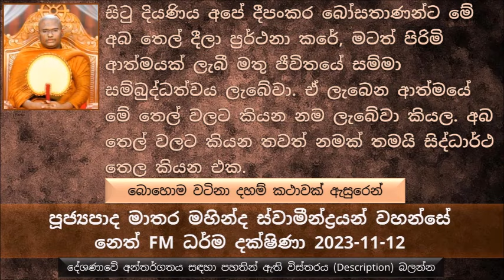ස්ත්‍රියක් වෙලා ඉපදෙන්නේ පින් කරාම.කාන්තාවක් වෙලා ඉපදින එක පවක් කියල එක එක කට කතා අද සමාජයේ තිබෙනවා.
ස්ත්‍රියක් වෙලා උපදින්නේ පවු කරාම කියල හිතෙනවා නම් කෙනෙක් අපි එහෙනම් පවු කරන්න බය වෙන්න ඕන නැහැ නේ.
යශෝධරාව, මහා මායා දේවිය පාරමිතා පුරන්න පටන් ගත්ත කාලයේ සිටම ස්ත්‍රියක් වෙලා ඉපදිලා සංසාරයේ ආවේ, ගැහැණියක් වීම පවක් නම් ඒ කතාව කොහොමද අපි විස්තර කරන්නේ. මේ වගේ මේ කාන්තාවක් වෙලා ඉපදින එක පවක් කියල එක එක කට කතා අද සමාජයේ තිබෙනවා.
ස්ත්‍රියක් වෙලා ඉපදෙන්නේ පින් කරාම, පුරුෂයෙක් වෙලා ඉපදෙන්නේ පින් කරාම.
එකල භාරතීය සමාජයේ කාන්තාවට තිබුණේ පහත් තැනක්. සමහර වෙලාවට කාන්තාවන්ට තමන්ගේ සැමියා මැරුණොත් ඒ ගිණි ගොඩට පැනල මැරෙන්න තීරණය කරපු සමාජයක්. බුදුරජාණන් වහන්සේ තමයි කාන්තාවට සම තැනක් දීලා ඒ තියන තත්වය නැති කරේ.
බුදු දහමේ කාන්තාවට පමණක් නින්දා කරලා මොන අවස්ථාවක වත් ධර්මය දේශණා කරලා නැහැ. බුදුරජාණන් වහන්සේ වදාළේ කෙළෙස් ගැන කෙළෙස් ගැන කතා කරනකොට ගැහැණු පිරිමි දෙපක්ෂයටම අදාළ කෙළෙස් ගැන වදාළේ..
කාන්තා පුරුෂ භවය ප්‍රර්ථනා කරන එක ඒ ඒ කෙනාගේ කැමැත්ත..
අපේ මහා බෝසතාණන් වහන්සේ පුරාණ දීපංකර බුදුරජාණන් වහන්සේගේ කාලයේ ඥාති සිටු දියණියක් වෙලා ඉපදිලා හිටියේ. ඒ කාලයේ තමයි අපේ දීපංකර බුදුරජාණන් වහන්සේ  පුරාණ දීපංකර බුදුරජාණන් වහන්සේගෙන් නියත විවරණ ලබාගත්තේ..
මේ සිටු දියණිය අපේ දීපංකර බෝසතාණන්ට මේ අබ තෙල් දීලා ප්‍රර්ථනා කරේ, මටත් පිරිමි ආත්මයක් ලැබී  ඔබ වගේ මතු ජීවිතයේ සම්මා සම්බුද්ධත්වය ලැබේවා ඒ ලැබෙන ආත්මයේ මේ තෙල් වලට කියන නම ලැබේවා කියල. අබ තෙල් වලට කියන තවත් නමක් තමයි සිද්ධාර්ථ  තෙල කියන එක. අන්න ඒ නිසා තමයි අපේ බෝසතාණන් වහන්සේට සිද්ධාර්ථ කියල නම ලැබුණේ
මොකද්ද මේ සකසලා බණ අහනවා කියන්නේ... ධර්ම දේශණාව ශ්‍රවණය කරන්න
සමහර වෙලාවට සමහරුන්ට බණ අහනකොට තමන්ට කරන්න තියන දේවල් මතක් වෙනවා. නොකරපු දේවල් කරන්න තියනවා කියල මතක් වෙනවා. අන්න එතකොට ධර්මය හරියට ශ්‍රවණය කරන්න බැරි වෙනවා
එහෙම වුණාම තමන්ගේ ධර්ම සංඥාව බිඳෙනවා. ඒ නිසා එහෙම දේවල් හිතන්නේ නැතුව තමන්ගේ මුළු හිතම ධර්ම දේශණාවට යොමු කරගෙන බණ අහනවා.
සෝණු කොටිකන්න මහා තෙරුන්ගේ බණ අහන්න ගිය ඇයගේ අම්මා ගේ සිද්ධියෙන් උදාහරණ. තමන්ගේ ගෙදරට හොරු පැනල හොරකම් කරනවා කියල දාසිය ඇවිත් කිව්වත් ඒ පිලිබඳ කිසි තැකීමක් නොකර බණ දේශණාව ශ්‍රවණය කර ආකාරය
ගෝපක දිව්‍ය පුත්‍රයාගේ කතාව
ගාන්ධර්වයන් ගේ රාජකාරිය තමයි නාදයෙන් ශක්‍ර දෙවියන් සතුටු කරන එක. මේ ගාන්ධර්වයන් ඉපදෙන්නේ දිව්‍ය තල වලට පහළින්. ඔවුන්ගේ ශරීර සාමානයෙන් දෙවියන්ගේ වගේ බැබලෙන්නේ නැහැ. නමුත් එදා මේ ශක්‍ර දෙවියන්ට උපස්ථාන කරන්න ඇවිල්ල ඉන්න ගාන්ධර්වයන් 03 දෙනාගේ රශ්මියක් විහිදෙන්නේ මොකද කියල ආවර්ජනය කරල බැලුවා.
පස්සේ දුටුවා මේ තමන් මනුෂ්‍ය ලෝකයේ ඉන්න කාලයේ සංඝාවාසයක් තනලා පූජා කරපු ස්වාමීන් වහන්සේලා 03 නම කියල. නමුත් මේ තරම් අඩු  සැපයක් ලබන්න හේතුව සකසල බණ ඇහුවේ නැති නිසා. නමුත් බැබළෙන ශරීර ලැබිල තිබෙන්නේ මහණ වෙලා ඉන්න කාලයේ ඇවතකින් වත් සිල් කැඩිලා නැති නිසා බව අවර්ජනය කරලා බැලුවම මේ ගෝපක දිව්‍ය පුත්‍රයාට වැටහුණා
අපි පින්කම් කරනකොට කොයි තරම් සිහියකින් ප්‍රඥාවකින් කල යුතුද යන බව
ගොඩක් දෙනෙක් පින්කම් වලට සම්බන්ධ වෙනකොට තමන්ගේ සිහිය නැති කම නිසා කුසලයට වඩා කරගන්නේ අකුසල්
සමහර වෙලාවට පින්කමට ගිහින් බලාපොරොත්තු වෙන්න මොකද්ද කියලා හිතල බලන්න..
භාග්‍යවතුන් වහන්සේ වැඩ සිටින බව ජීවමාන සංඥාවෙන් කොහොමද අපි පින්කමක් සිදු කරන්නේ..
යමක් කරද්දී ඒ කියන කියන පියවරක් පාසා අවසර අරගෙන කරන්න ඕන. සිහියෙන් ප්‍රඥාවෙන් භාග්‍යවතුන් වහන්සේ ළඟ හැසිරෙනකොට තමයි අපිට සිහියෙන් පින් කරගන්න පුළුවන් වෙන්නේ
ධීවරයන් 500ක් දෙනා කසාවත් දරාගෙන ජේතවනාරාමයට මහා ගෝෂා කරගෙන යනකොට බුදුරජාණන් වහන්සේ විමසුවා කව්ද මේ මාළුකාරයන් වගේ කතා කරන්නේ කව්ද කියල, ඒ වෙලාවේ ආනන්ද තෙරුන් ඒ පිලිබඳ සඳහන් කරා, පසුව බුදුරජාණන් වහන්සේ ඒ 500ක් පිරිස ජේතවනාරාමයෙන් වහාම ඉවතට යන්න කියල කියන්න  ආනන්ද තෙරුන්ට වදාළ සේක. බුදුරජාණන් වහන්සේ ඒ තරම් මේ නිහඬ බවට හරිම කැමතියි.
සමහර වෙලාවට බණ අහන පිරිස බණ අහන තැනදී පවා අසිහියෙන් හැසිරෙන බව අපිට බොහෝ වෙලාවට පේනවා
ධර්ම රතනය මේ  ලෝකයේ දෙවැනි වෙන්නේ බුද්ධ රත්නයට පමණයි
ගිහි කෙනෙක් බණ ධර්මාසනයක බණ කියනවා නම් රහතන් වහන්සේ කෙනෙක් බණ අහන්න වැඩියොත් ඒ රහතන් වහන්සේ නම් බණ අහන්නේ අර ගිහි බණ කියන කෙනාට පහත් ස්ථානයකින් මොකද ධර්ම රතනය සංඝ රත්නයට ඉහලින් වැඩ සිටින නිසා.